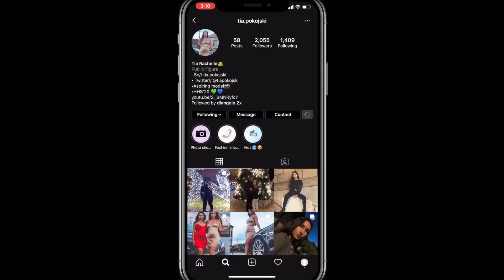I GOT ANOTHER GIRL PREGNANT PRANK 🤰🏻😳 | GONE WRONG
Diangelo.2x

                   Coby24812

RIP THE GOAT #8 #24